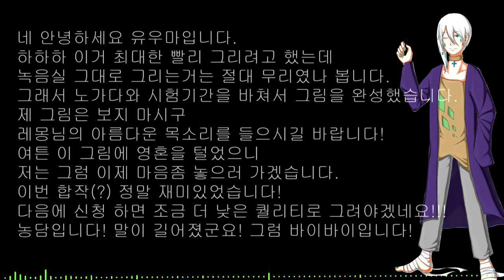Boundary 콜라보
작업기간:1달
작업프로그램: nwc2.7,큐베이스5,베가스14등등
보컬:라레몽
일러스트:유우마
믹싱,영상제작,MR제작:DJ드빌마스터